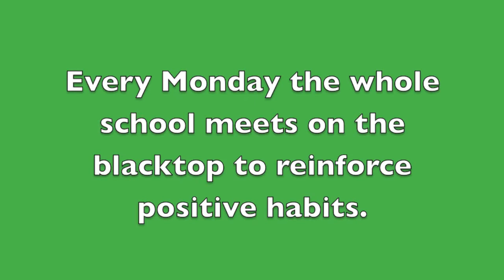Practicing Social and Emotional Learning: Sutterville Elementary's Morning Sing